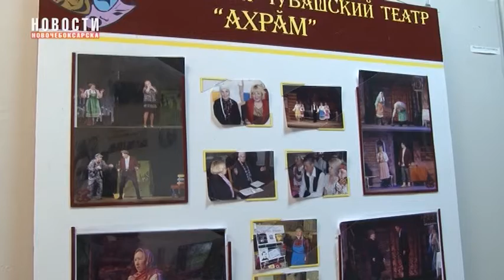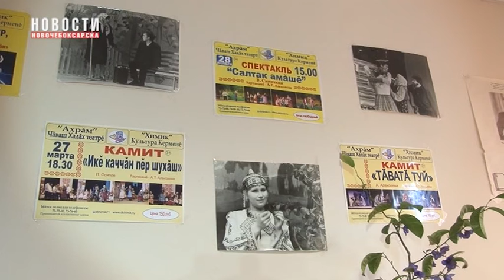В Новочебоксарске прошла акция «Ночь в архиве»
19 апреля на территории Чувашии прошла акция «Ночь в архиве». Для жителей было организовано несколько площадок. Одна из них -  в архиве в администрации Новочебоксарска.